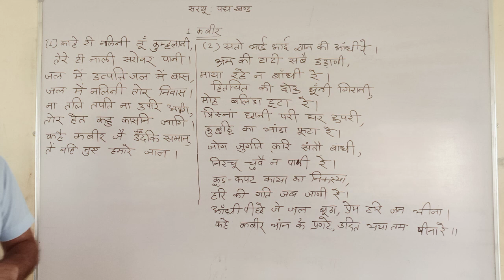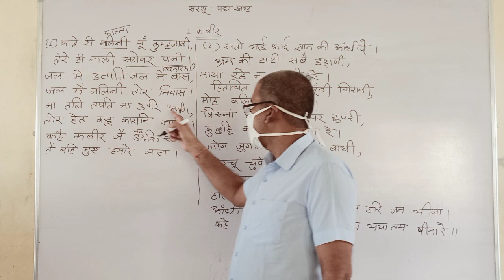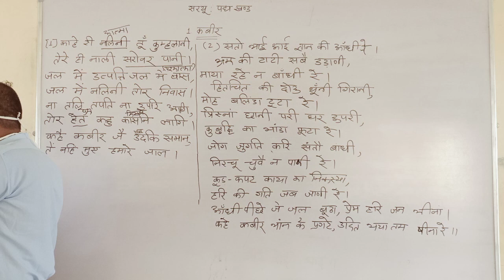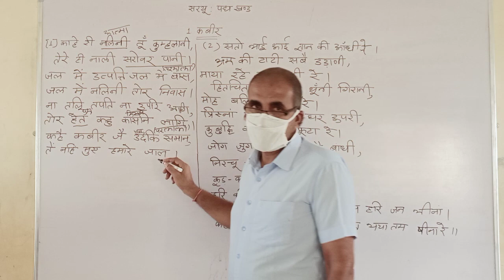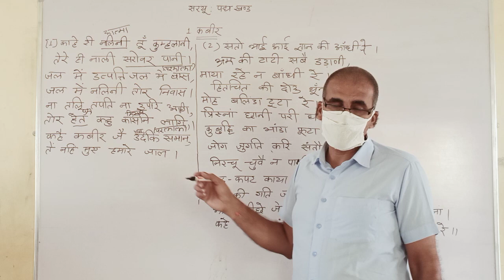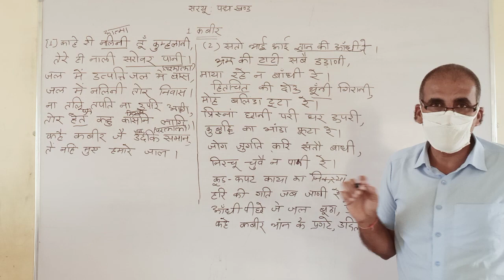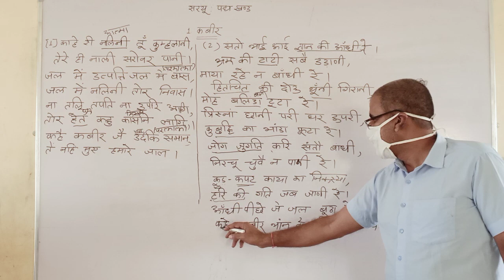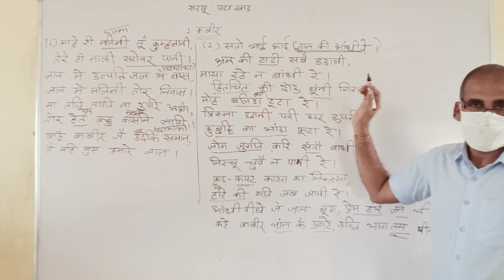कक्षा 12 हिंदी साहित्य ( कबीर पद्य खंड) देवल सर